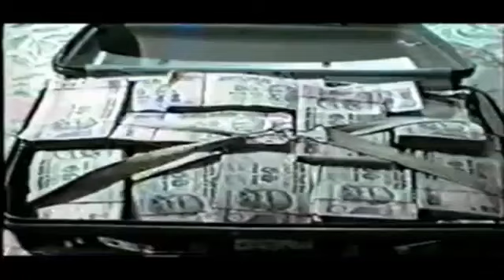চে মদিছে ছেক্কেন ১